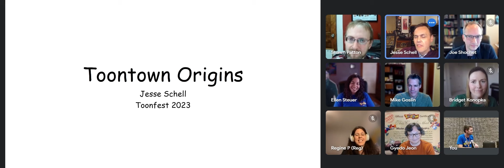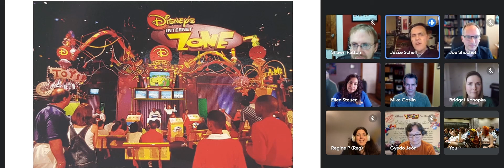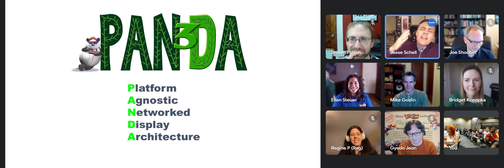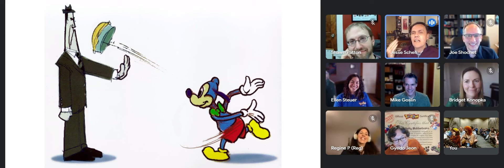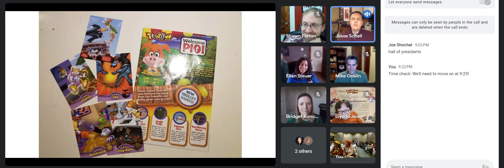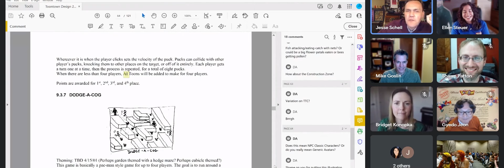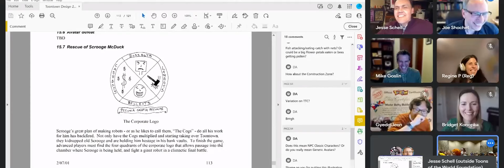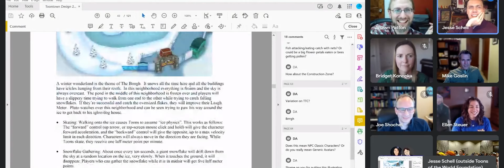Behind the Tooniverse: 20 YEARS of Toontown | ToonFest Birthday Bash 2023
Celebrate the 20th anniversary of Disney's Toontown Online in this retrospective panel featuring the game industry veterans who built Disney's award-winning MMO!

This event features a special talk by CEO of Schell Games and former Imagineer, Jesse Schell, plus an in-depth conversation with a group of game developers who brought this beloved game to life.

This is a re-upload of an older livestream with corrected audio.

ToonFest: Birthday Bash is a four-day event celebrating 20 YEARS of Toontown! We'll be hosting events all weekend, bringing together original Toontown Online development history alongside looks at the future of Toontown.

Toontown Rewritten is a free-to-play revival of Disney's Toontown Online. Create your own Toon and join forces to defeat the Cogs – corporate robots who are destroying Toontown’s fun. Are YOU Toon Enough?

Toontown Rewritten is an entirely free game, funded out of pocket by its team. This game contains no subscriptions, advertisements, donations, or any other forms of revenue. You can learn more from the Lawbots on our website.